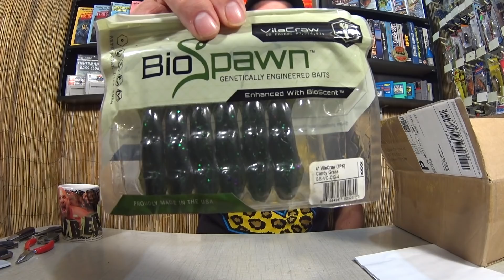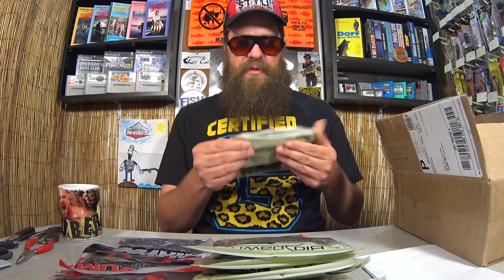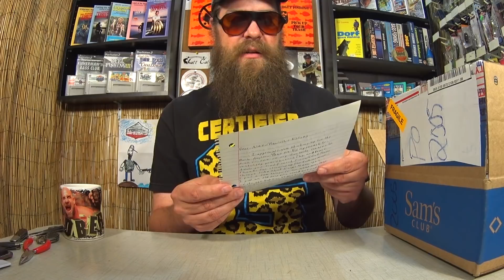Fishing Lures from You! Realistic Fishing Fan Mail Unboxing (Thanks)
Thanks to the Realistic Fishing Fans we have another fishing fan mail unboxing and these lures are from you! Today's unboxing includes plenty of bass fishing soft plastics, as well as a few unique items. Its always fun opening up boxes and looking at fishing lures. I might not be able to fish with all of them, but I still enjoy showing them on the show. I appreciate the variety of mail and the many forms of support that help keep the show up and running. Check out the awesome unboxing of bass fishing lures from you.

Send mail to the show here:
Realistic Fishing

Awesome Patrons: Devin Long - Jason Smith - Scott Hettel - Chue Lee - Scott Kidder - Clinodev - A Guy From Denmark - Jung Hoon Choi - Marlo C - Austin Matthew Combs - Gerry Carpenter - John David - Daniel Lightsey - ax - Joshua Johnston - Jason Compton - Gail Hayes - Cindy Berry - Jay B - PP69